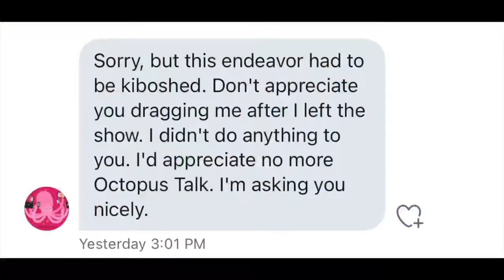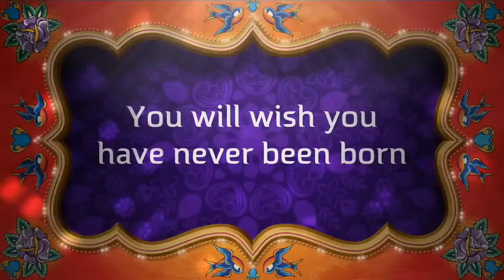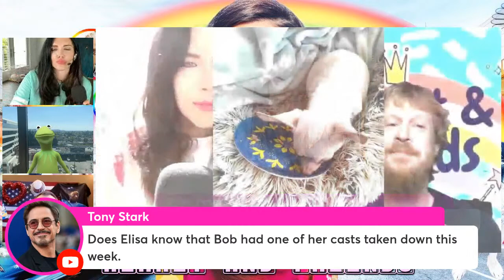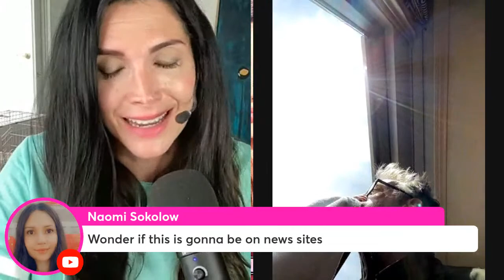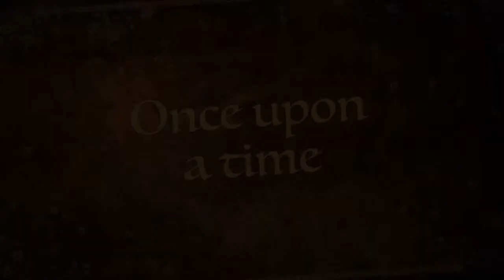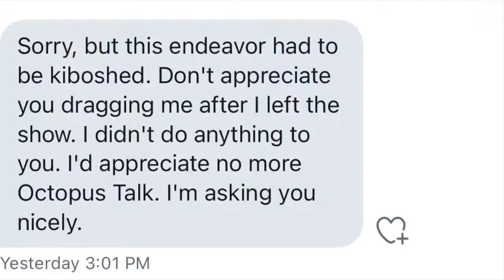Kermit And Friends: Albert Einstein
The "adult" Sesame Street. Interview show with a colorful cast of characters.